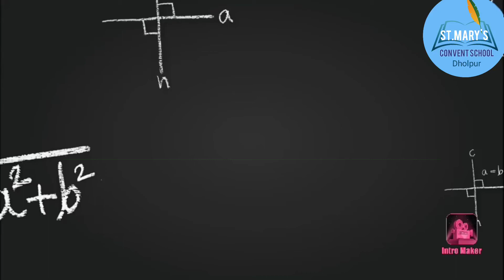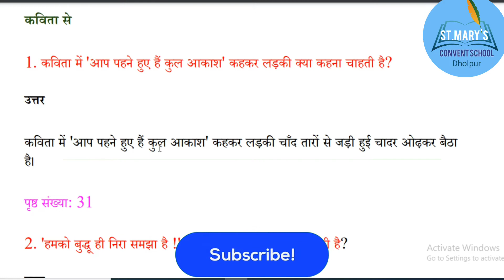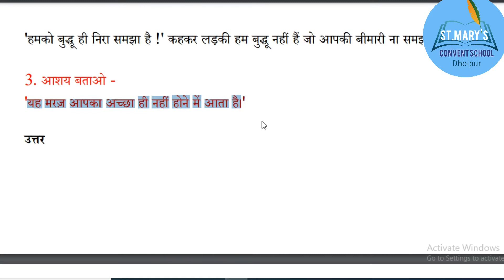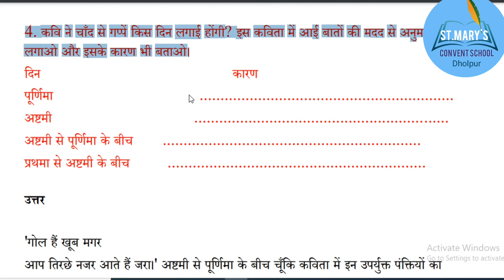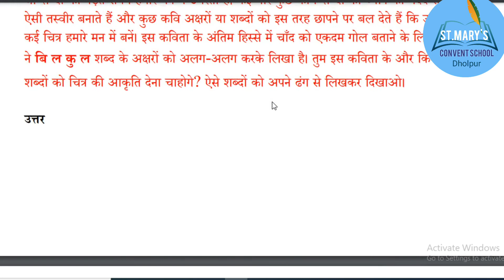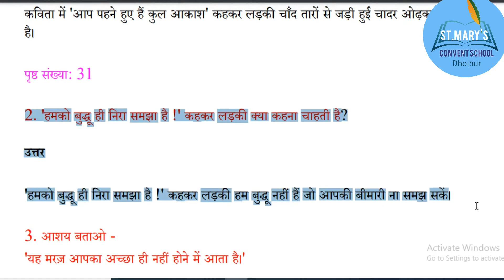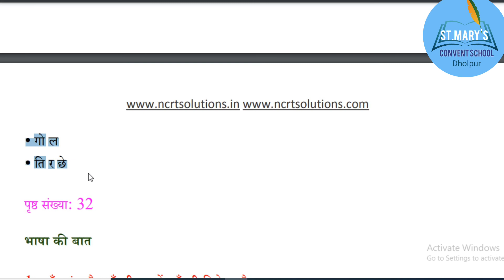Class 6 Chapter 4 Chaand Se Thodi Si Gappe (चाँद से थोड़ी सी गप्पे) Question And Answer CBSE/NCERT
Chaand Se Thodi Si Gappe (चाँद से थोड़ी सी गप्पे) Ch 4 - CBSE Class 6th Hindi Question And Answer,

Class6th हिंदी Chapter 4 चांद से थोडी सी गप्पे Question And Answer,

Class 6 Hindi Chapter 4 | Chaand Se Thodi Si GappeQuestion And Answer| Class 6 Hindi Vasant,

chapter 4 | class 6 hindi | vasant - 1 | chand se thodi si gappe चांद से थोडी सी गप्पे  Question And Answer,

VASANT - Chaand Se Thodi Si Gappe (Poem) - CBSE Class 6th Hindi Question And Answer,

चाँद से थोड़ी सी गप्पे || Chaand Se Thodi Si Gappe || Chapter 4 || Class 6 Hindi  Question And Answer,